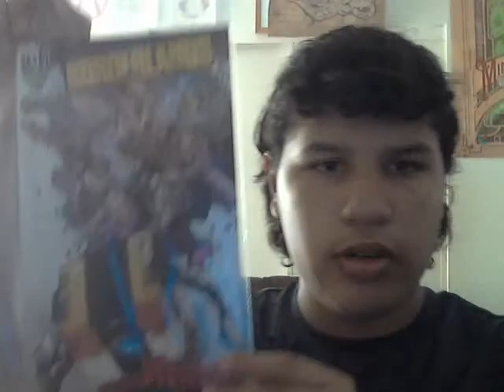Techvlog With Techbro 2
sorry for lack of videos schools starting and we've been really busy and we will try to start prerecording so thanks for sticking with us :)